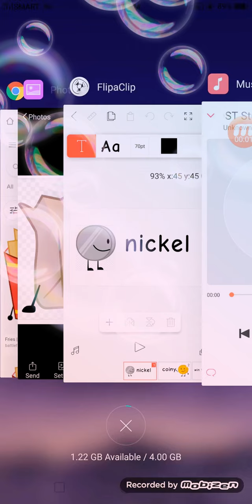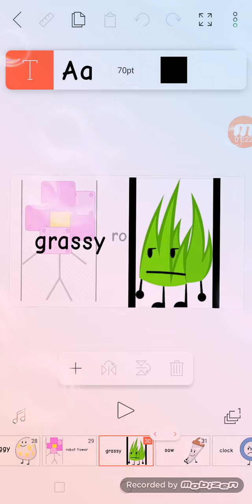bfdi s2 dream camp